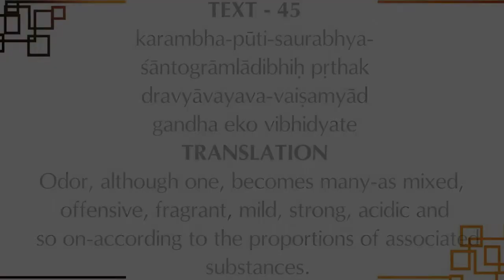Characteristics of Smell l SB 3.26.44-45 l Sri Raghottam Dasa l 23-7-2022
Srimad Bhagavatam
Canto 3, Chapter 26, Text 44-45

A lecture by Sri Raghottam Dasa